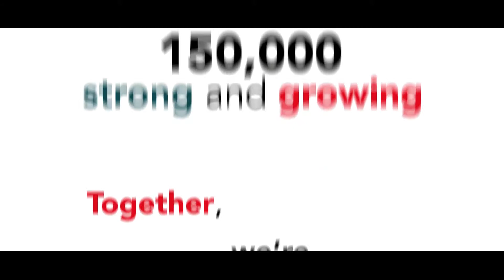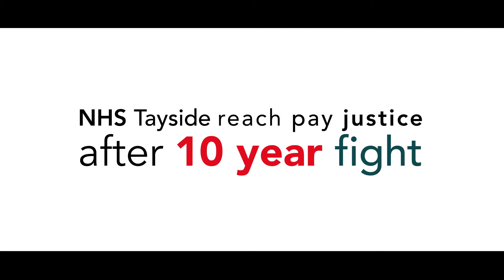NEONTETRA UNITE 2015 CONFERENCE V05